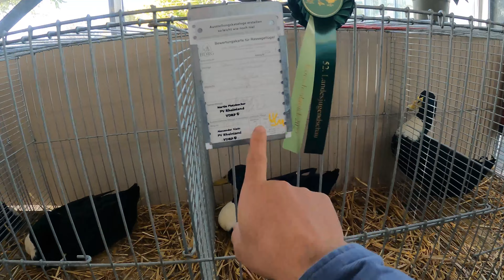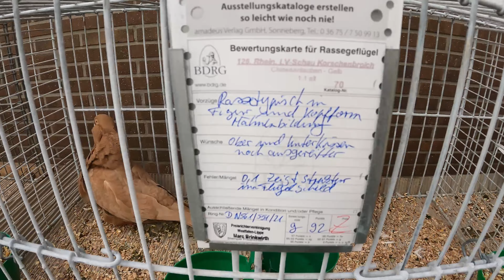معرض النوادر في Mönchengladbach وزيارة الأحباب من المملكة العربية السعودية 🇸🇦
شرفوني اخوتي واحبابي من السعودية الحبيبة بزيارة اسعدتني كثيرًا
ويا مرحبا بكم في ضيافة اخوكم ابو احمد
زيارتنا لمعرض الدواجن النادرة في مدينة Mönchengladbach  الألمانية

🔥🔥🔥استمتعو🔥🔥🔥

بتمنى تدعموني وتشتركو اذا ماكنتو مشتركين وتفعلو
زر الجرس حتى يوصلكن كل جديد

تابعني في انستقرام 👇🏻👇🏻👇🏻👇🏻👇🏻 instagram

تابعني في فيس بوك 👇🏻👇🏻👇🏻👇🏻👇🏻facebook

تابعني في تيك توك 👇🏻👇🏻👇🏻👇🏻 👇🏻tik tok